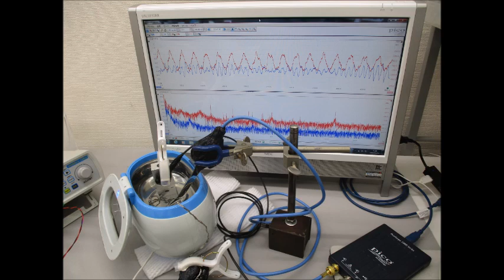超音波研究に関する実験写真 ultrasonic-labo